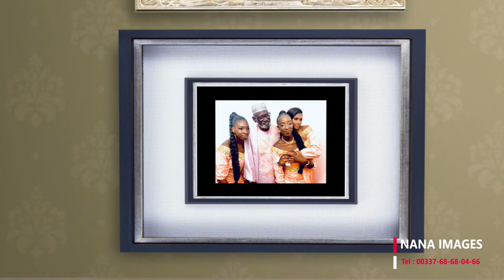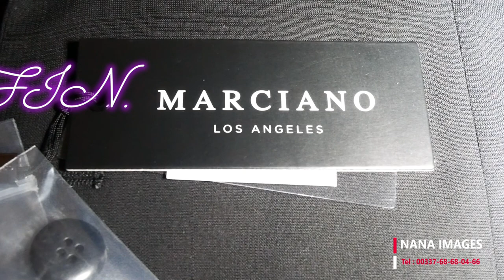NANA IMAGES Mariage de Ouley DIOP et Adama CISSOKO